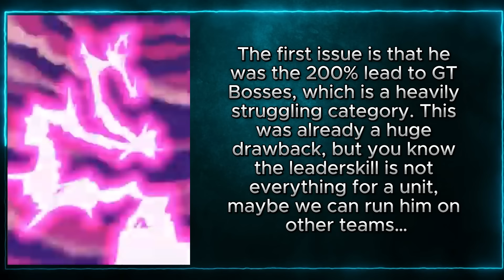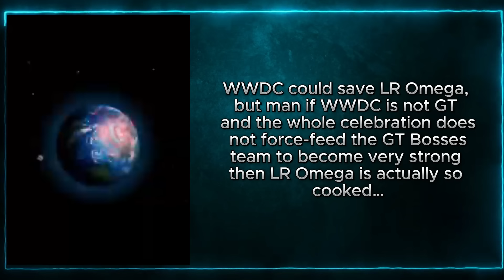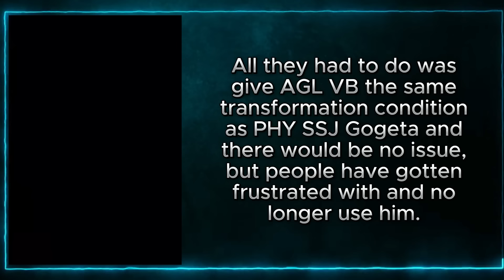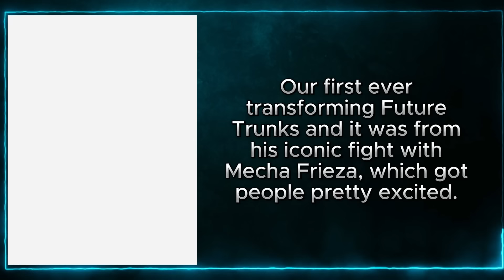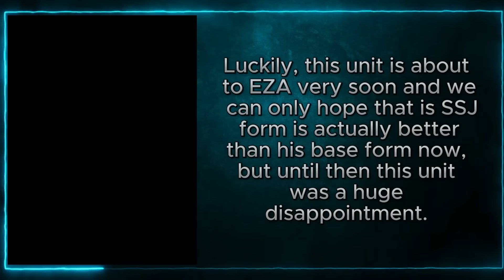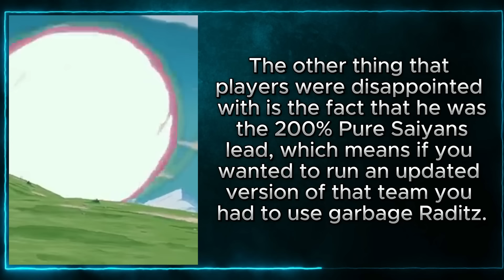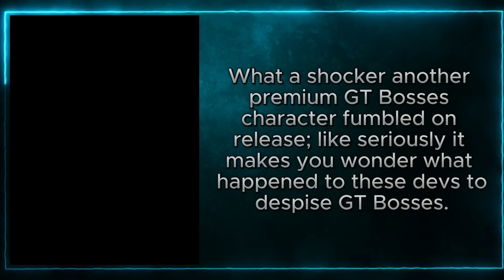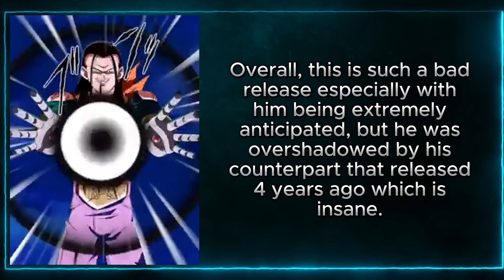The Most Disappointing Units on Release in DBZ Dokkan Battle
In today's Dokkan Battle video we are looking at the the most disappointing units on release in DBZ Dokkan Battle.

This was a heavily requested topic so I finally got to and here we go! I hope you guys enjoy this video as we review some of the most disappointing releases in the game.